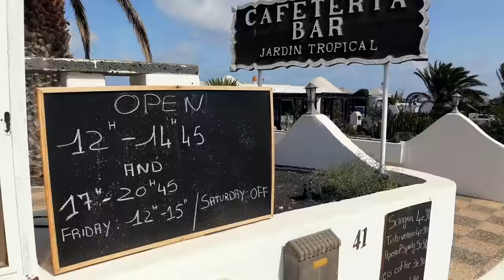Nobody wears clothes in this village! - Charco del Palo, Lanzarote - First Time Van Life EP 5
We are back in Lanzarote and changed back to the older but more charismatic van. But we're not going to sleep in it for the next few days. We are going to the naturist village Charco del Palo and to get the full experience (and to get a real shower) we decided to rent an apartment here.